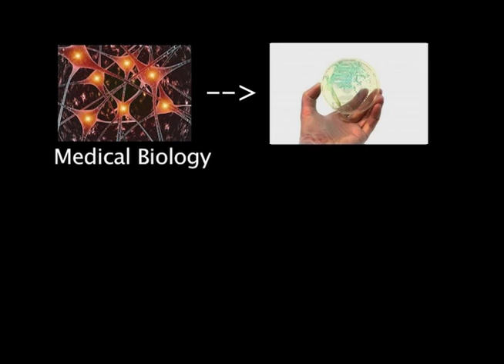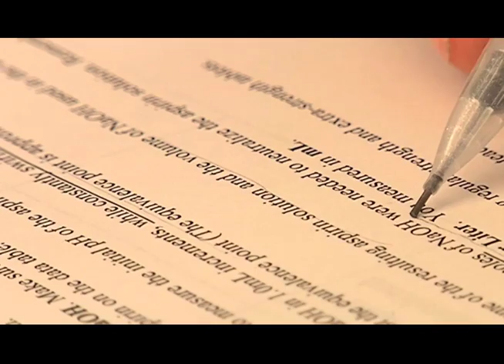2012 IMPACT Award